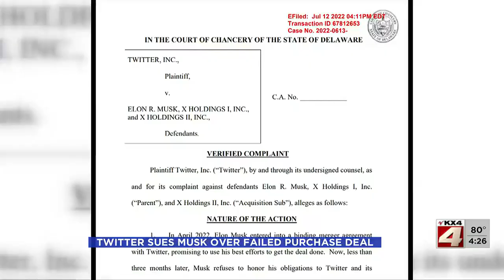400PM news July 13 part 3